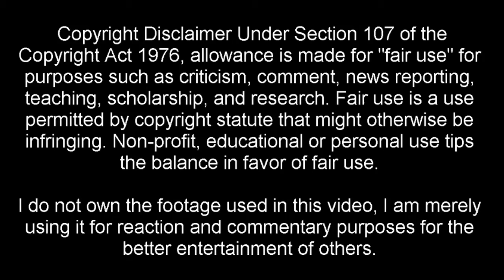Mob vs Teru? - Mob Psycho 100 Episode 4 LIVE REACTION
Mob Psycho 100 モブサイコEpisode 4 LIVE REACTION - Idiots Only Event ~Kin~ [DEUTSCH/GERMAN]

Wenn euch das Video gefallen hat, lasst doch einen Daumen da :)

Mob Psycho 100 Episode 4 Review/Reaction
Mob Psycho 100 モブサイコ100 Mobu Saiko Hyaku Episode 5 Season 1 Pre Review Live Reaction